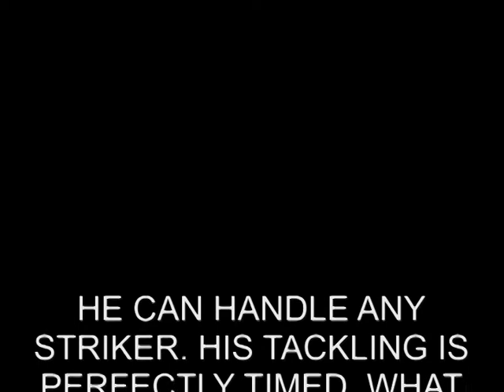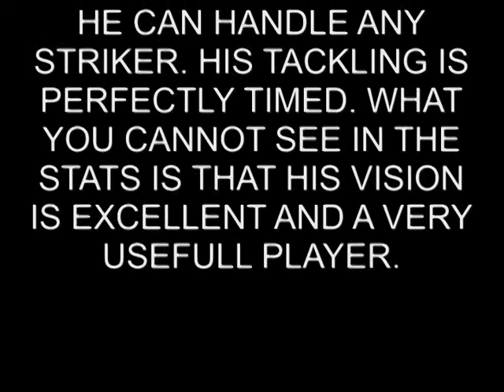FIFA 12 - BEAST of the WEEK - ep01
This is the first week of "BEAST of the WEEK"

YOU decide who is beast of the week. Send me the details of your suggested BEAST or what would be even better send me a video of your beast to " " or just send a link or do a video comment,